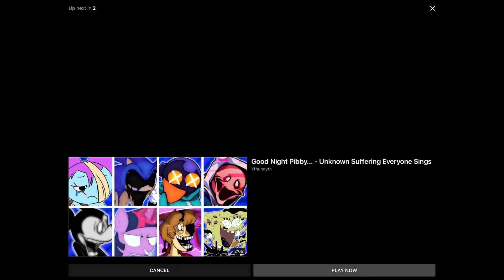Some pibby animations (idol toons Dan animation hornstomp toons)